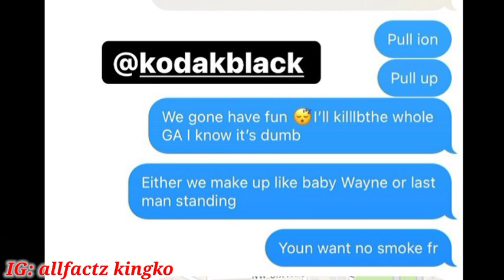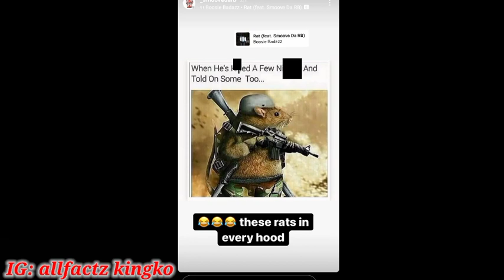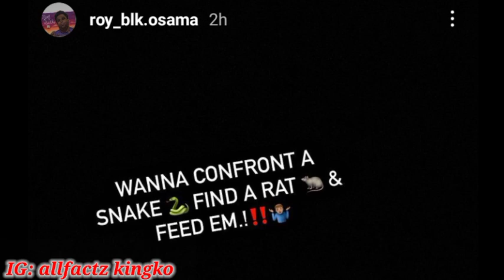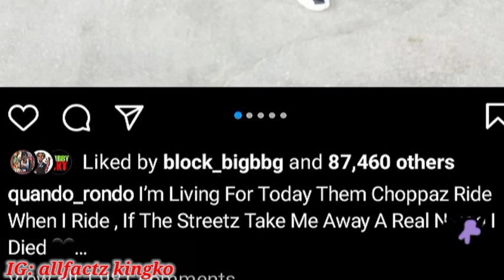WizDaWizard cousin Wam spinabenz says its onsight wit KodakBlack 😳 Smoove Da RB back upto his same